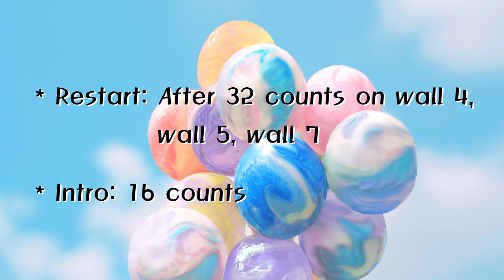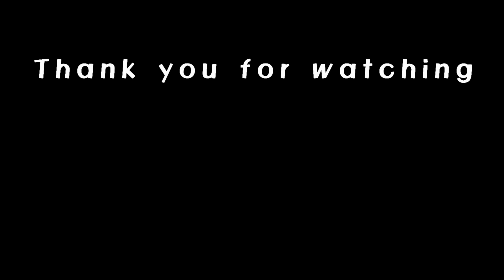Royale Deluxe – Linedance (Demo&Teach)/Royale Deluxe by Outasight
Royale Deluxe – Linedance (Demo&Teach)

- Count: 40

- Wall: 4

- Level: Improver

- Choreographer: Rhoda Lai (CAN) - September 2021

- Restart: After 32 counts on wall 4, facing [12:00]
                 After 32 counts on wall 5, facing [9:00]
                 After 32 counts on wall 7, facing [3:00]